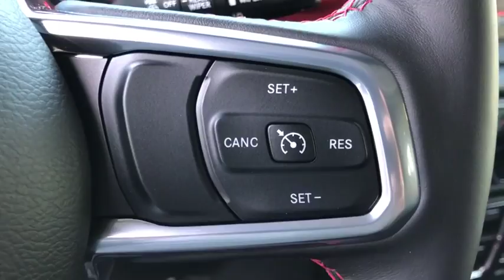2020 Jeep Wrangler Unlimited Costa Mesa, Huntington Beach, Irvine, San Clemente, Anaheim, CA WR20569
2020 Jeep Wrangler Unlimited
2020 Jeep Wrangler Unlimited Rubicon - Stock#: WR20569 - VIN#: 1C4HJXFG7LW141677